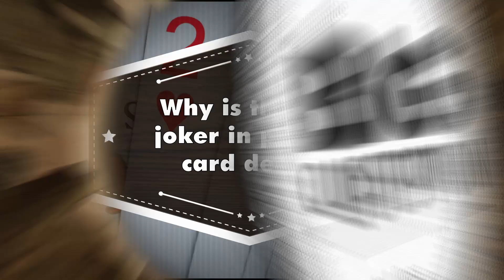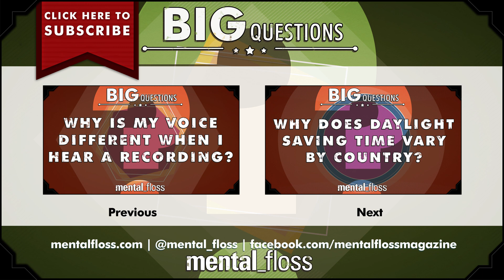Why is there a joker in playing card decks? - Big Questions - (Ep. 208)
A weekly show where we endeavor to answer one of your big questions. This week, Margaret asks, "Why is there a joker in playing card decks?"